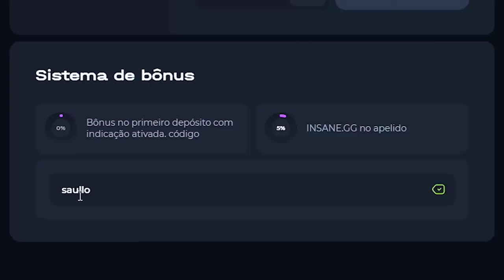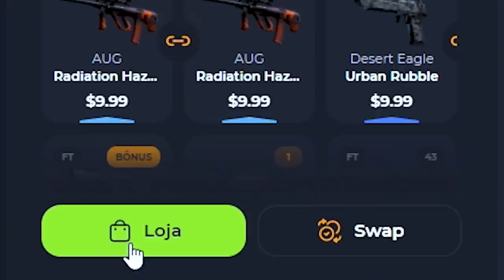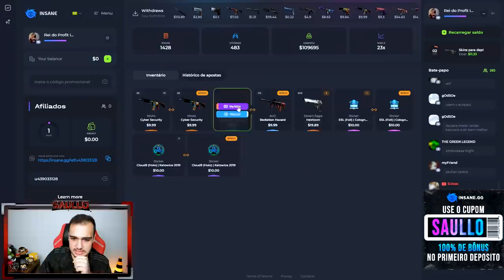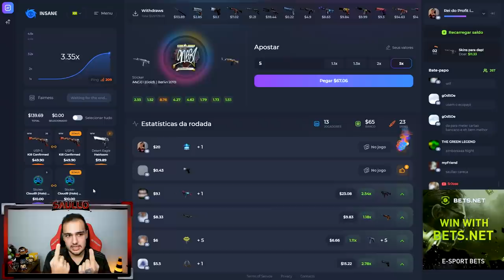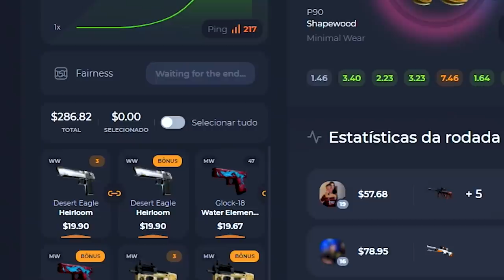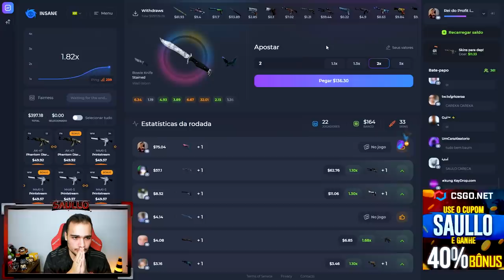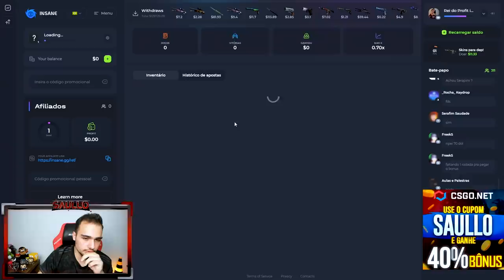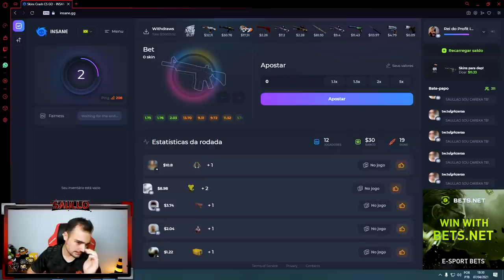CSGOMagic está de volta... O melhor site para ganhar SKINS de CSGO!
O INSANE é um site no mesmo sistema do antigo CSGOMagic, site TOP!